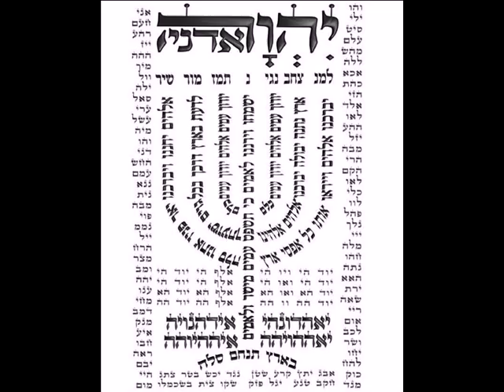PAR DAVID LELLOUCHE - GALIM ALFA ASHLIFON - PURIFIE POUR LA MEDITATION SPIRITUELLE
METHODOLOGIE DU RETABLISSEMENT DE LA SANTE:
DE L’AME ET DU CORPS PAR LES ONDES
Je vous envois quelques series sélectionnées d'ondes, émises à partir d'un générateur, dont tous les fondements reposent sur les ondes des Lettres de l'alphabet Hébreu! On pourrait dire que c'est en quelque sorte "Mettre le Verbe Divin de SA TORAH en Activité réèle! De la "puissance à l'action"! Cette gamme de sons bénéfiques à été établie à partir de Fréquences secretes des Lettres, codées selon la science des Matrices de Lettres!
DIEU veux apporter la Paix et le Salut ainsi que la bénédiction a tous les peuples de la Terre acceptez les et ne faites pas de son MONDE UN CHAOS !
1 - ONDE du Nom du monde de l'action réveillant les corps humains de leur torpeur.
2 - ONDE du NOM du monde de Yetsirah qui rehausse les Midots "qualités humaines" de bonté, justice, amour et Harmonie, esprit de dévotion etc...
3 - ONDE du NOM de BERIAH  remforcant l'esprit de pardon et de Miséricorde, ainsi que réveillant les sentiments supérieur et aide à sublimer les inférieur et instincts bestiaux en l'homme !
4 - ONDES du NOM de ATSILUT monde de l'Emanation Divine, purifie l'ame et décappe ses souillures, et rend à l'homme sa dignité humaine !
5 - ONDE du ASMAB contenant les quatre NOMS précédants en les faisant vibrer comme 5 bouclies défenssifs contre les forces du Chaos, renforce les 5 Alims "Pétales de la Rose protectrice qu'est l'Ame !
6 - ONDE du ASMAB  s'étendant sur les six directions spatiales avec leur signification mystique que e ne développerai pas ici !
7 - ONDE des NOMS réveillant les 4 Cerveaux intérieurs spirituels, le Droit, le gauche, celui du milieu et le Cerveau enveloppant.
8 -  ONDE du grand NOM sortant de ATAH GIBOR LEOLAM ADONOUT "Tu es Grand pour l'Eternité Seigneur".
9 - ONDE descendante des Quatre Mondes ABIA'.
10 - ONDE de l'équilibre entre les quatres éléments de l'Esprit FEU AIR EAU TERRE.
11 - ONDE du renforcement de l'AME ET DU CORPS.
12 - ONDE de l'équilibre entre le corps et l'âme et de leur Harmonie !
13 - ONDE qui anihile les microbes et autres miasmes.
14 - ONDE de la formule TIPOL 'ALEHEM EYMATA VAFAHAD signfiant "Fait tomber sur eux le tremblement et la peur" Cela s'applique aux KLIPOT forces des ténèbres et du Chaos, il est interdit de l'utiliser contre des personnes precises, mais seulement contre le mal qui les habite et les manipule!
Avec un Grand Amour à tous mes frères de la Lumière
HALLELOUYAH Dieu est juste dans toutes ses voies, merci à l'Eternel semeur et donneur perpétuel, qui dévoile ses secrets de ceux qui le craignent dans la Vérité. Israël n’est en vérité, que le premier né de ta Vérité
Base de l’orientation dans la foi, Dieu merci à tout jamais AMEN !

Amitié

David YIG"A Lellouche